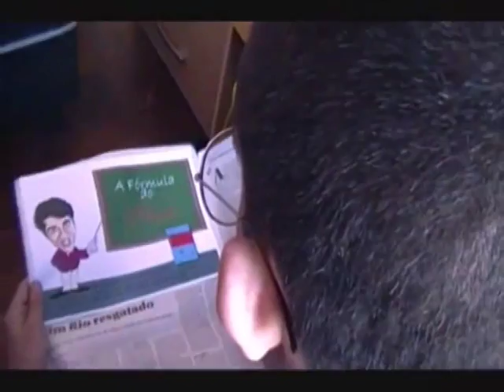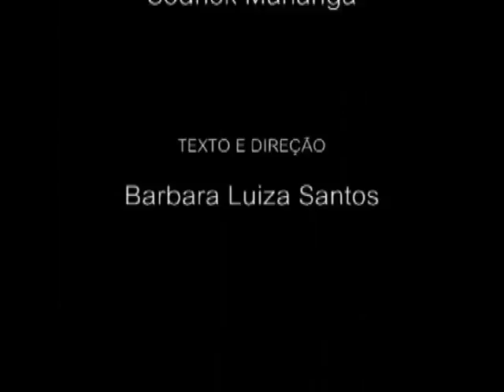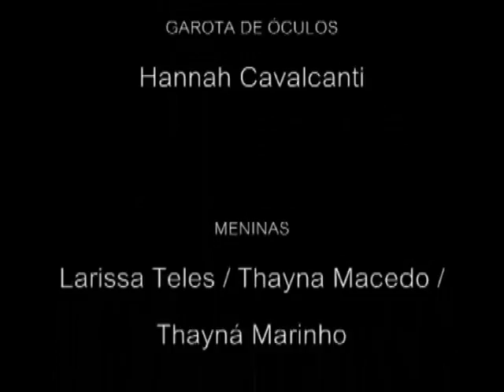EDUCAÇÃO SENTIMENTAL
trabalho de produção audiovisual pela universidade estacio